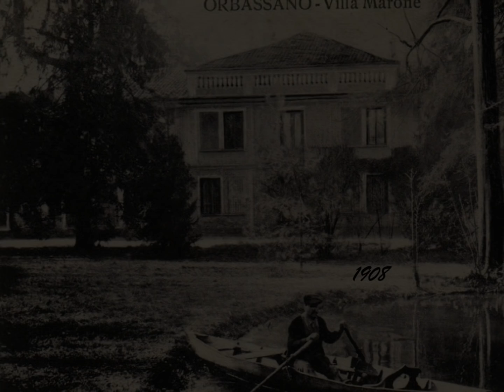ORBASSANO (TO)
come eravamo...
ORBASSANO (TO) - 1900/1957